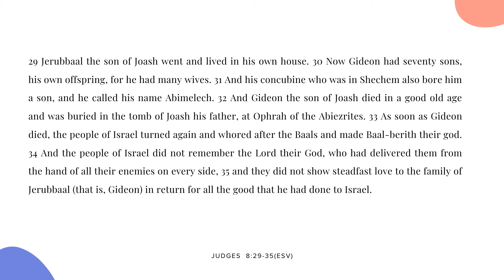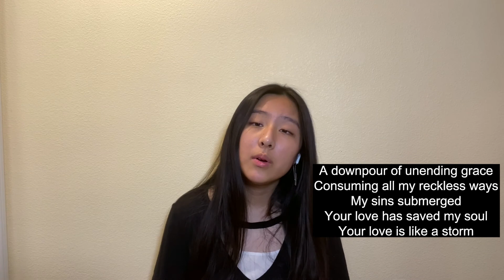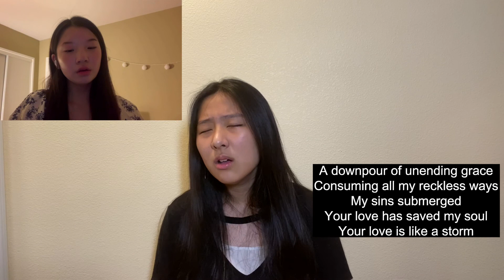나성영락교회 Middle School - Gideon and the Importance of Following Through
Pastor Kevin Lee / Judges 8:29-35
Middle School Ministry

Praise Songs:
Have it All - Bethel
Cornerstone - Hillsong